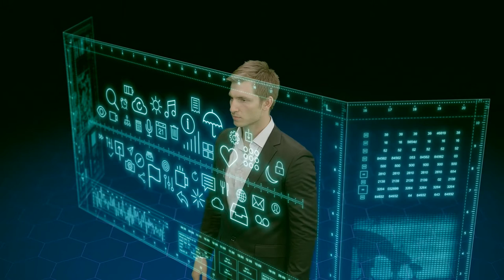iMi Blockchain - Channel Trailer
Learn Blockchain & Cryptocurrency from the top Swiss experts.

Here you get technology topics explained. Simple but in detail. We talk about Distributed Ledger, Cryptocurrencies such as Bitcoin or Ethereum, Tokenization, Smart Contract, and more!